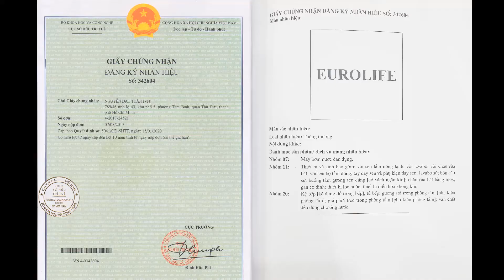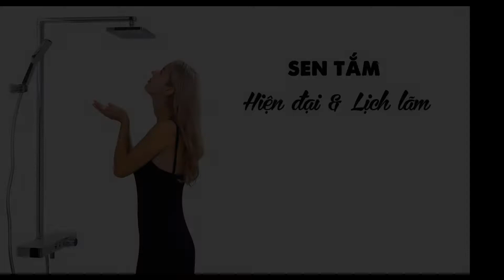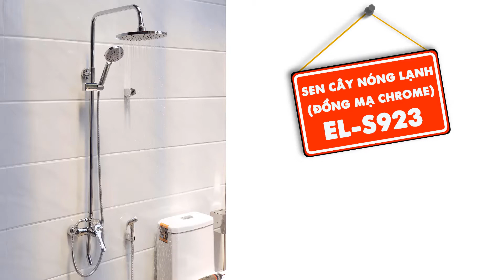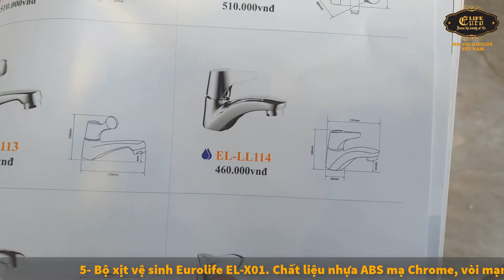Combo AL11-923-2077. Trọn bộ thiết bị vệ sinh 9 món cho phòng tắm nhỏ, siêu nhỏ của Eurolife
Qúy khách có thể mua sản phẩm tại link sau :
Điện thoại 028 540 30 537 – 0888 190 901 hoặc 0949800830 ( Zalo, Viber )
Chi nhánh Bình Dương :
Lô G2, Ô 32, Khu dân cư Vĩnh Phú 1, Tp. Thuận An, Tỉnh Bình Dương